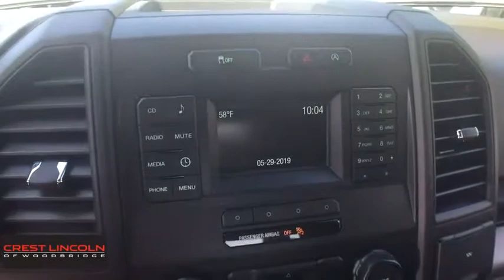2017 Ford F-150 Woodbridge, New Haven, Hamden, East Haven, West Haven, CT 3279A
Gray Used 2017 Ford F-150 available in Woodbridge, Connecticut at Crest Lincoln. Servicing the New Haven, Hamden, East Haven, West Haven, CT area.

Crest Lincoln
185 Amity Rd

Check out this 2017 Ford F-150 XL. Its Automatic transmission and Twin Turbo Regular Unleaded V-6 2.7 L/164 engine will keep you going. This Ford F-150 comes equipped with these options: Wheels: 17 Silver Steel, Variable intermittent wipers, Urethane Gear Shift Knob, Transmission: Electronic 6-Speed Automatic -inc: tow/haul and sport mode, Trailer Wiring Harness, Towing Equipment -inc: Trailer Sway Control, Tires: P265/70R17 OWL A/T, Tire Specific Low Tire Pressure Warning, Tailgate Rear Cargo Access, and Steel Spare Wheel. See it for yourself at Crest Automall, 185 Amity Road, Woodbridge, CT 06525.Clean CARFAX.Gray 2017 Ford F-150 4WD Super Cab 6-Speed Automatic Electronic 2.7L V6 EcoBoostCrest Lincoln Jaguar has been recognized as a President's Award Winning dealership for many years, symbolizing an unprecedented level of customer satisfaction. Your purchase experience will be effortless and enjoyable!At Crest Auto Mall, each of our Certified Sales Consultants will strive to make your purchase experience seamless. We will make every attempt to introduce you to the car of your dreams! Visit our showroom today. We are conveniently located at 185 Amity Road, Woodbridge, CT 06525. We would love to earn your business!Awards:* 2017 KBB.com 10 Most Awarded Brands * 2017 KBB.com Brand Image Awards*The advertised price excludes all tax, registration and dealer conveyance fee of $399.00*.